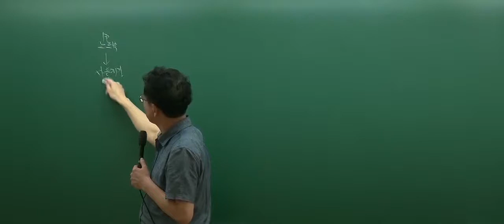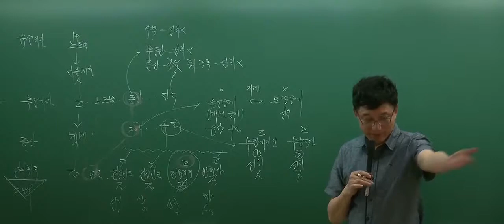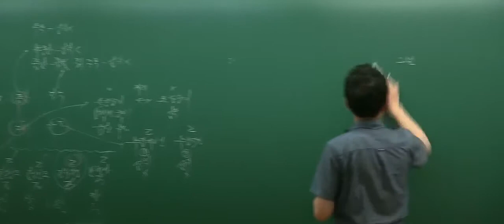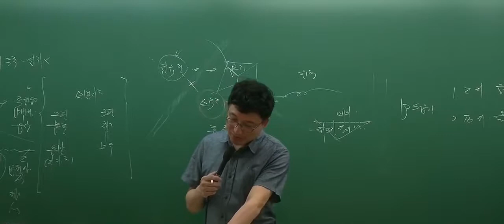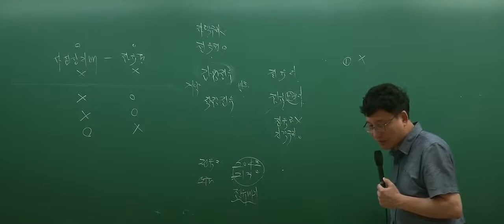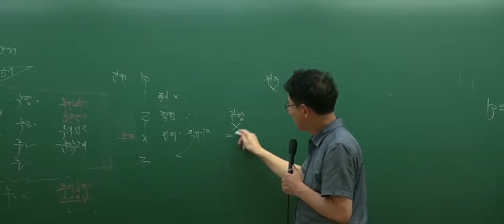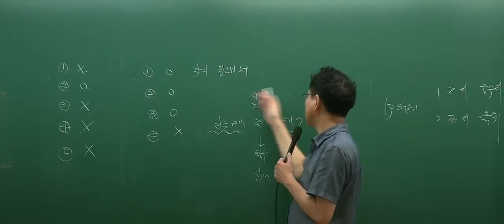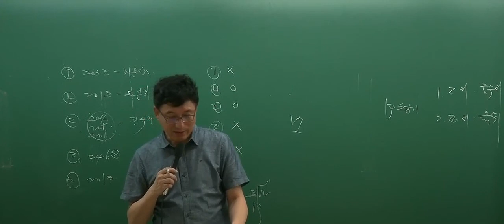[공인중개사 무료인강][문제풀이] 민법 및 민사특별법 - 이종근 [10강 선의취득의 요건(p.156)]